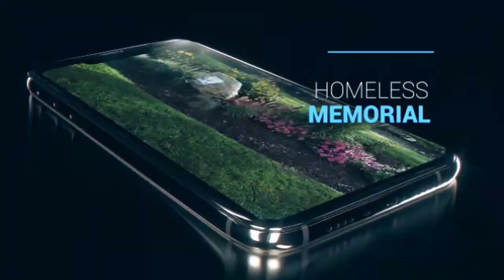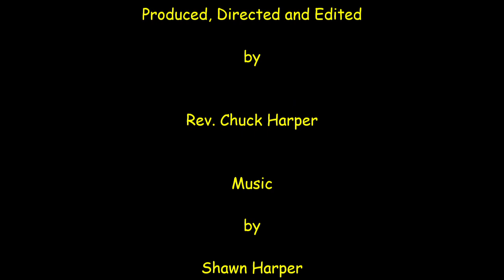Feb Street Church Service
To be part of a community is important 1 Peter 3:8